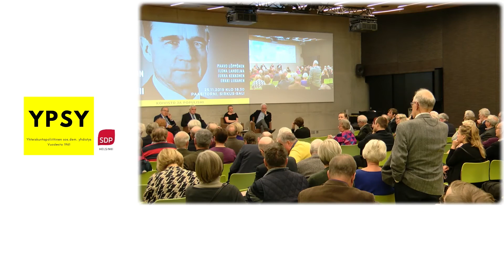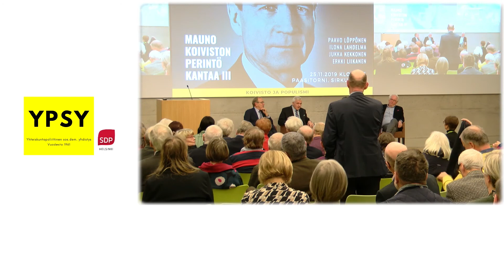Mauno Koiviston perintö kantaa -seminaari osa 5/5: paneeli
Mauno Koiviston perintö kantaa -seminaari Helsingissä 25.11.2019. Paneelikeskustelu.

Seminaarin järjestivät YPSY - yhteiskuntapoliittinen sosialidemokraattinen yhdistys ja SDP Helsinki.